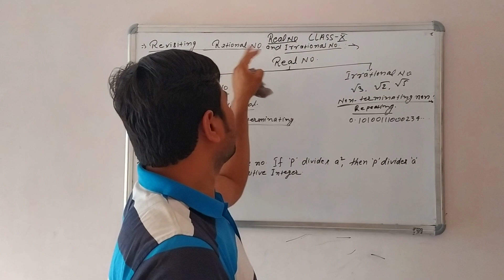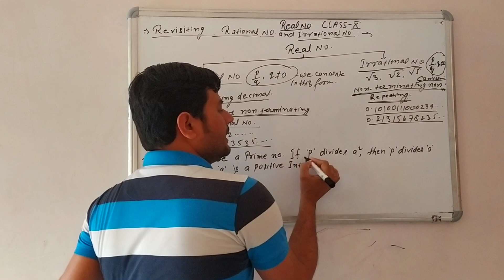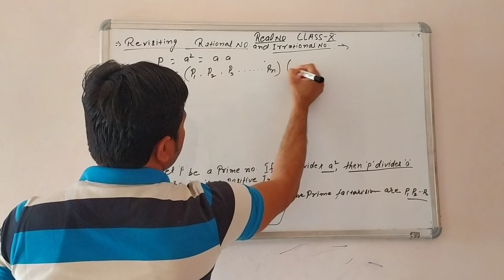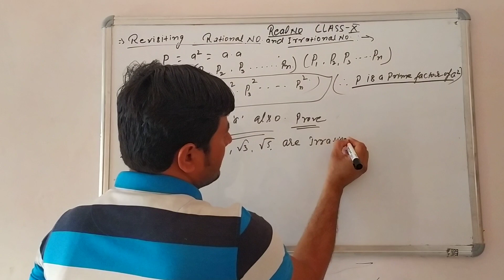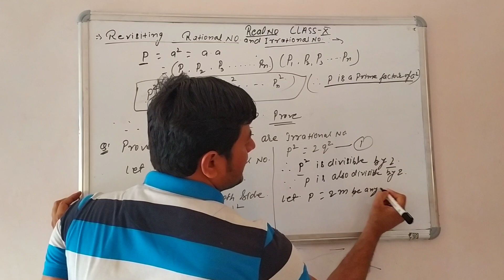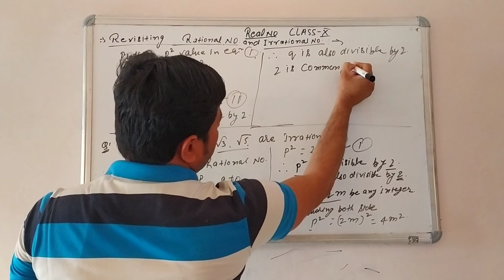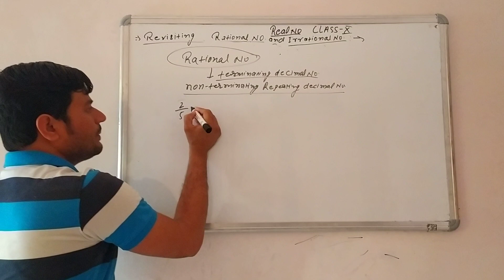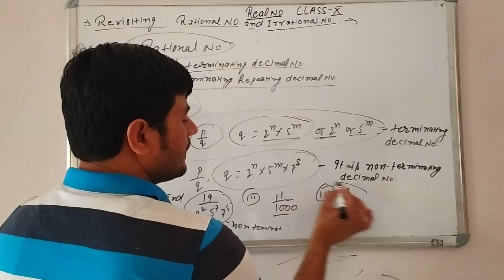Class 10 maths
Ex 1.3 and ex 1.4